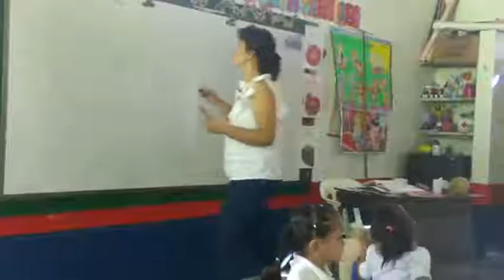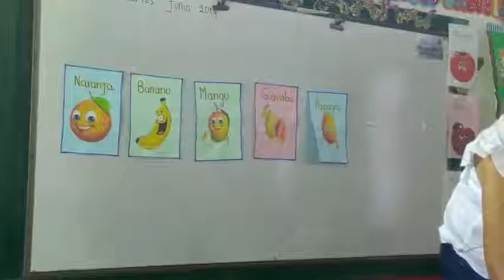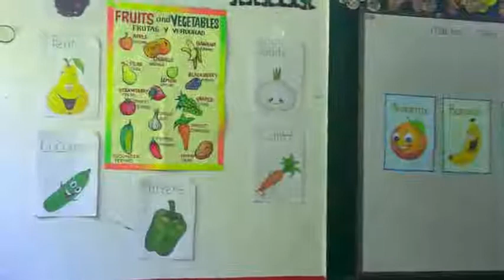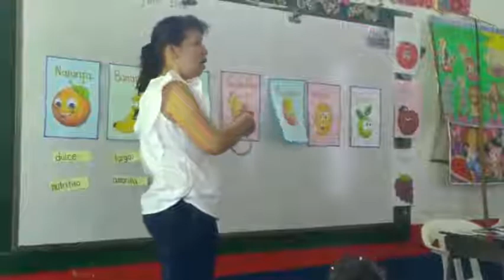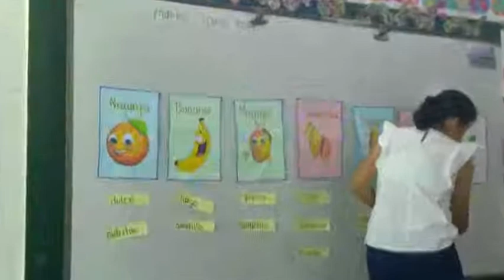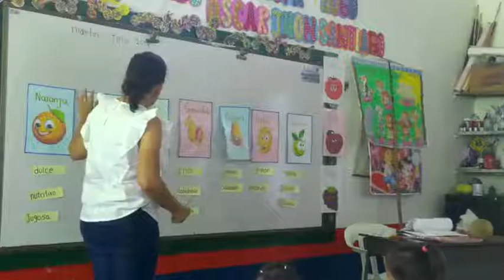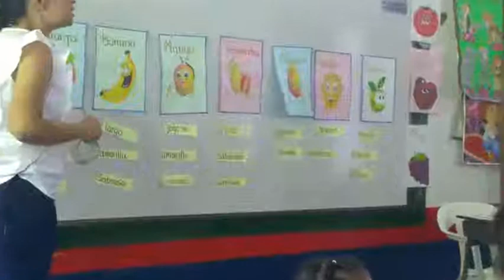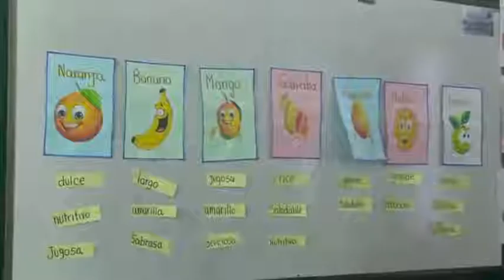ECDF Evaluación de Carácter Diagnóstico Formativa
ECDF 2019